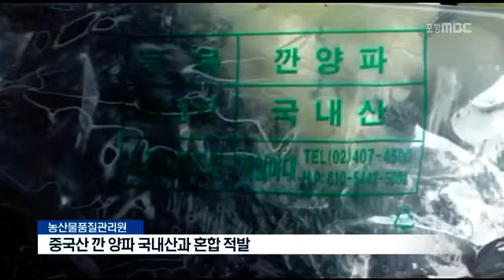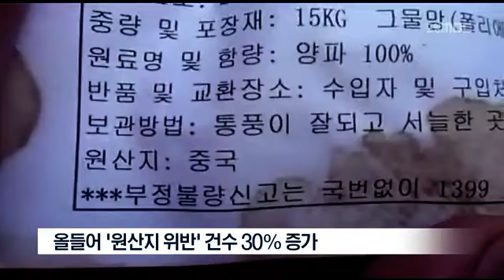[포항MBC뉴스]양파·마늘 수입 급증.. 원산지 위반 우려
양파·마늘 수입 급증.. 원산지 위반 우려